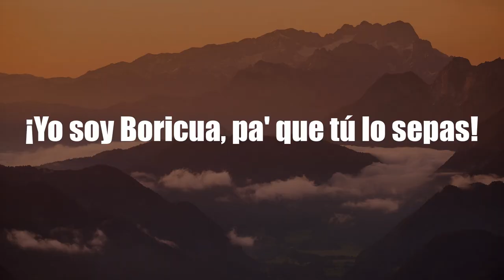Liz Garbus | Top Movies by Liz Garbus| Movies Directed by Liz Garbus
Best Movies of Liz Garbus

Find the list of top and best movies directed by Liz Garbus
1.Xiara's Song
2.Cousteau
3.Addiction
4.Lost Girls
5.A Dangerous Son
6.Love, Marilyn
7.The Nazi Officer's Wife
8.There's Something Wrong with Aunt Diane
9.A Good Job: Stories of the FDNY
10.Bobby Fischer Against the World
11.All In: The Fight for Democracy
12.Girlhood
13.What Happened, Miss Simone?
14.Shouting Fire: Stories from the Edge of Free Speech
15.Coma
16.Nothing Left Unsaid: Gloria Vanderbilt & Anderson Cooper
17.¡Yo soy Boricua, pa' que tú lo sepas!

Please Comment down your favorite movie of Liz Garbus